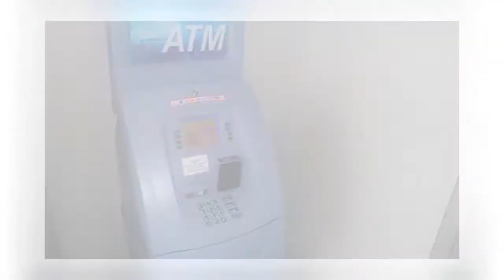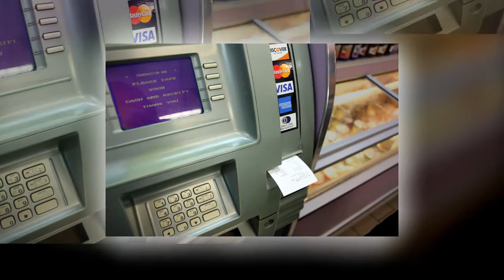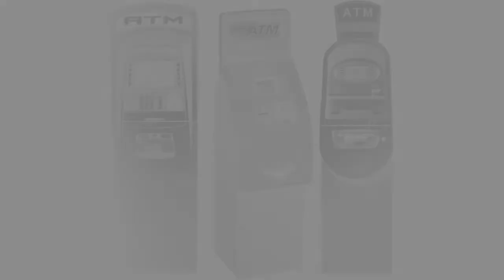Buy ATM Machines | Sales and Service for St.Petersburg Florida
St.Petersburg Florida we are dedicated to providing proven ATM methods,incomparable client service and supplying phenomenal worth and total productivity to our customers in St.Petersburg Florida.

If you have a passion to acquire an ATM in St.Petersburg Florida, we could guide you in the best instructions to match your business. We have a big assortment of ATM's readily available consisting  of GenMega series ATM's, Triton ATM, Tranax ATM, Hyosung ATM, NH ATM, Nautilus Hyosung ATM, or any component or solution for any ATM Machines.

If you are looking to location a machine in your St.Petersburg Florida, would like to come to be a representative, considering lesser charge card handling charges, or just wish discover even more concerning business, contact us today and we could review how you can begin earning money with ATM's in St.Petersburg Florida.